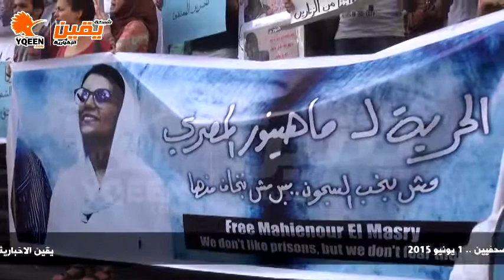يقين | وقفة للتضامن مع الصحفي يوسف شعبان أمام نقابة الصحفيين